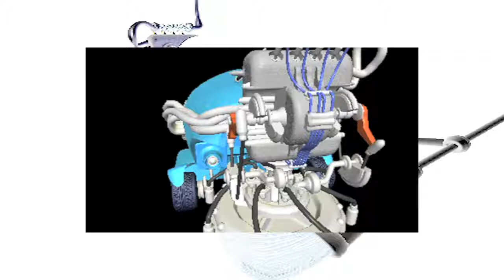[Shade3Dで試してみた] サンダーバード2号搭載メカへのオマージュ Road sweeper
10年前にShade3Dで創ったDemoReelに、iMovieで音をつけて再編集してみました。
I made DemoReel from Shade3D ten years ago.
I used iMovie, and attached and did the reorganization collection of the sound to the DemoReel.